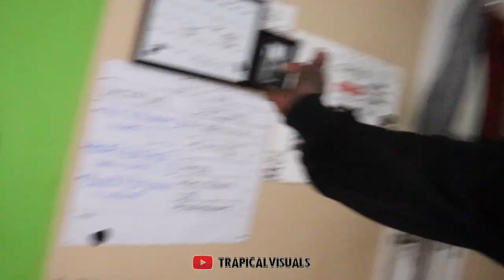MY HOODIE COLLECTION | BEST PLACES TO BUY HOODIES🔥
For More Content! IT MOTIVATES ME TO KEEP GOING AND UPLOADING💕